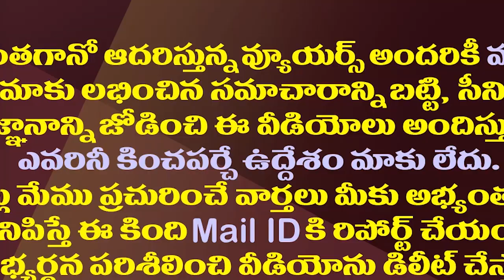ఆ సర్వేతో టీడీపీ అభాసుపాలు..ప్లాన్ బెడిసికొట్టింది ఇలా|With survey TDP got confused..plan was ruined